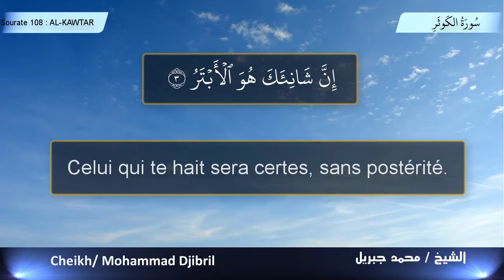108 سورة الكوثر بالفرنسية Sourate AL KAWTAR I